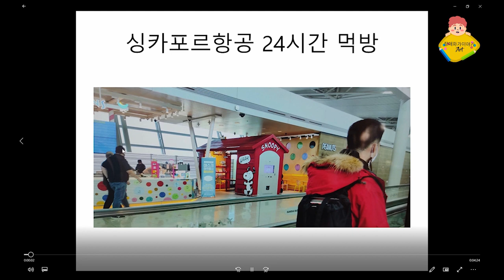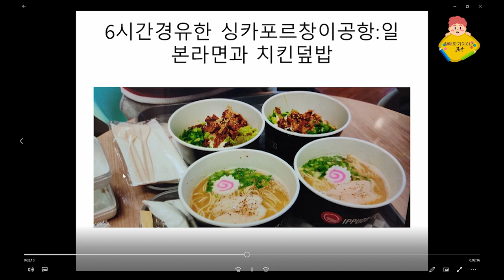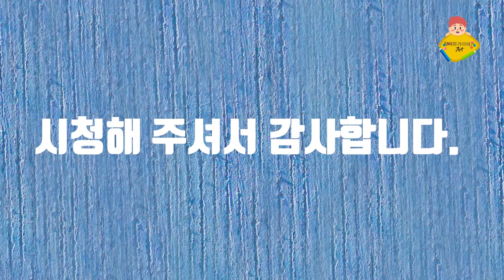24시간 공항 먹방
싱카포르항공을 타고 뉴질랜드로 갑니다
기내식의 먹방을 영상으로 만듭니다